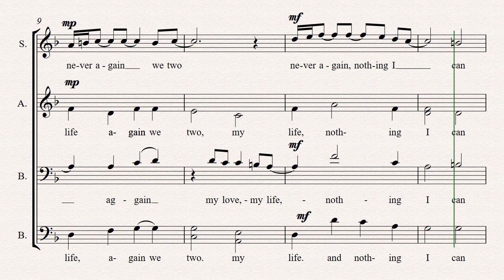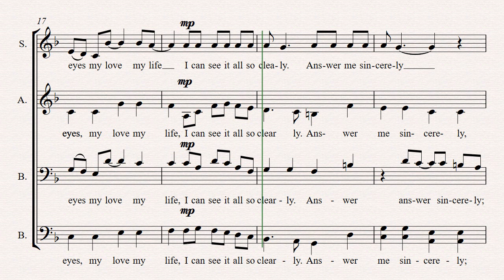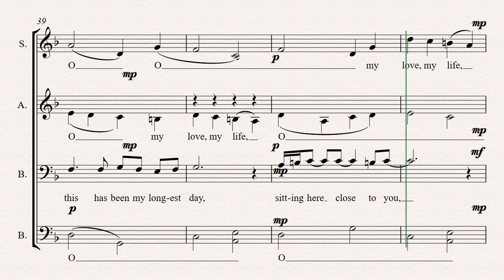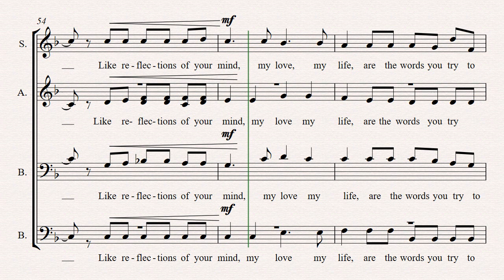My Love, My Life